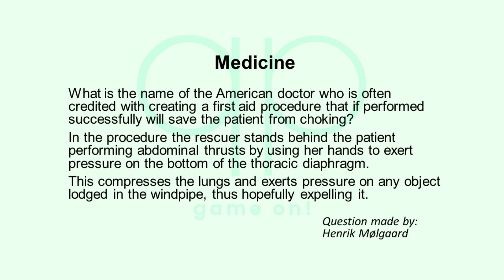Season 153 Day 3 of 14